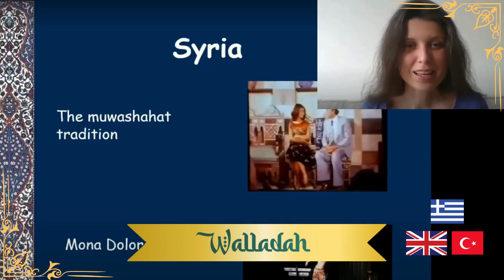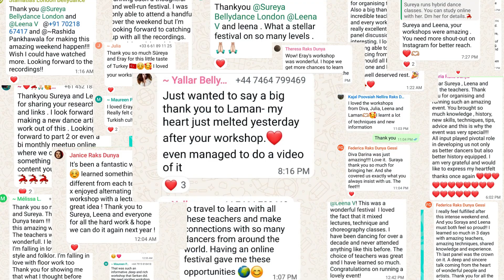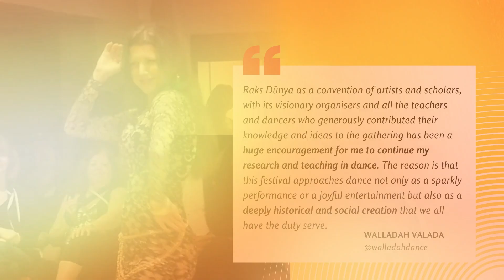Raks Dunya After movie www. raksdunya.com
Experience the magic of the Raks Dunya Festival in this vibrant after-movie!

Raks Dunya brought together dancers from around the world to celebrate the rich traditions of Turkish and Egyptian Bellydance.

Thank you to the incredible teachers, participants and collaborators for making this festival memorable.

From the energetic workshops to the insightful lectures and the interactive, much needed conversation between leading experts through a panel discussion and an interesting, entertaining never seen before film screening - Raks Dunya captured it all

Let's relive the highlights of this incredible event!

Follow Leena Viie on Instagram for more dance inspiration: @leenaviie